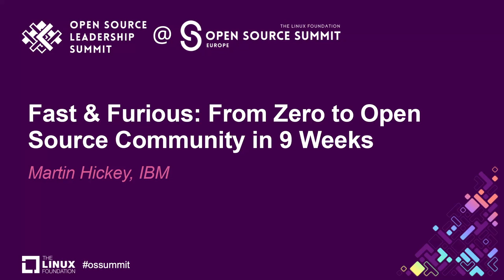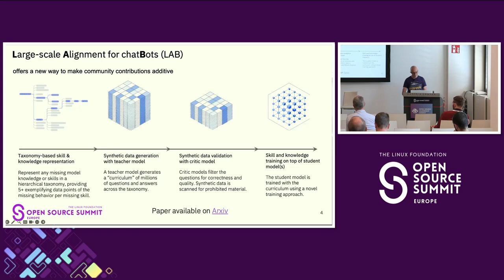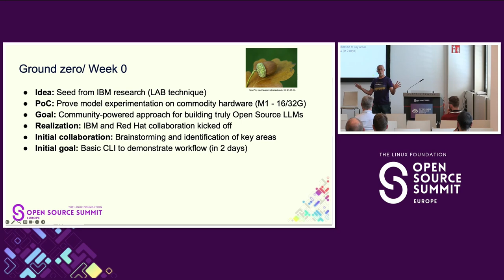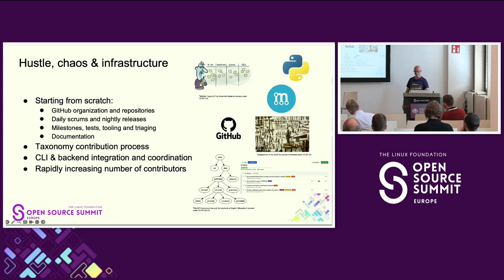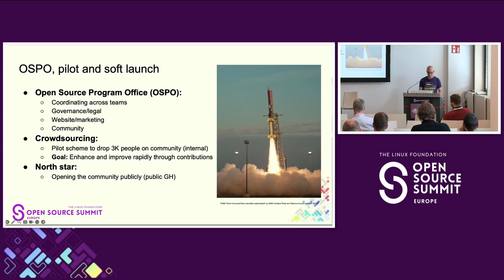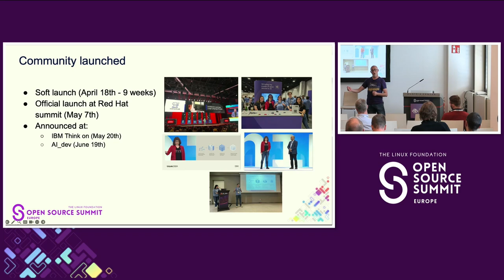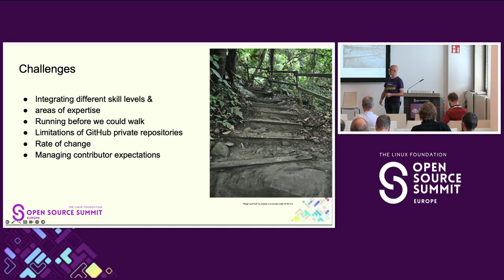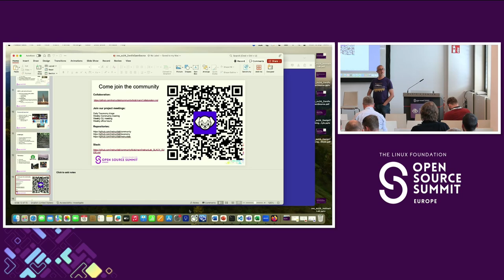Fast & Furious: From Zero to Open Source Community in 9 Weeks - Martin Hickey, IBM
When you join an open source community, do you ever wonder how it got started? Was infrastructure like CI/CD, code checking tools, docs, etc. started from day 0 or built bit-by-bit from day 1 onwards? Do people assume particular roles or does everyone just jump in to get things rolling? Do you build up some capabilities first and then open it up, or just go gung-ho? In this talk, we tell the story of how an idea germinated from the IBM AI research team and investigated on a dev laptop led to IBM and Red Hat building out an entire project to successfully create the InstructLab open source community in just 9 weeks. We will treat you to a behind the scenes look at how a huge undertaking like this can be realized - warts and all. We invite you to join us for our story of how a dedicated team working together took complex AI concepts that seemed near-impossible to make open source and built a community that allows anyone to contribute improvements to LLMs. Attendees will leave with a thorough understanding of how to create the scaffolding for a successful project opening in a short time frame, with all requisite buzzwords like “GenAI” included, but not obnoxiously so.